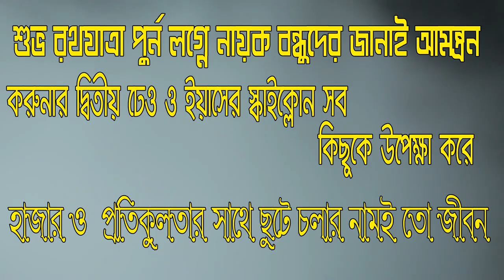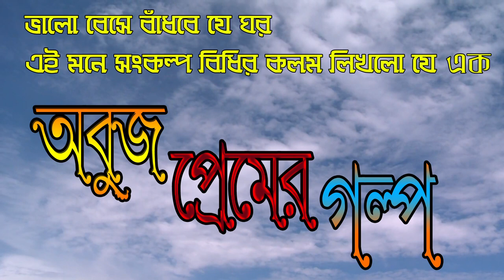Gajon Trailer 2021/Jayanta Naiya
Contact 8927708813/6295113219